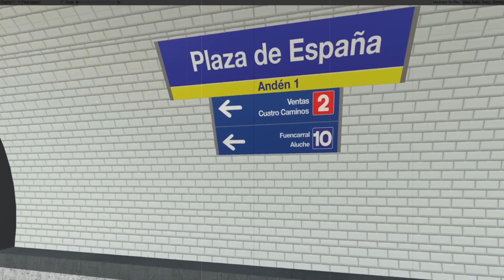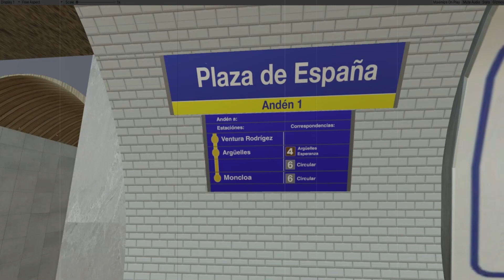Metro Madrid Plaza España (Linea 3) - 2004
Nueva entrega de una actualización del proyecto de Callao Aspecto de 2001/2004